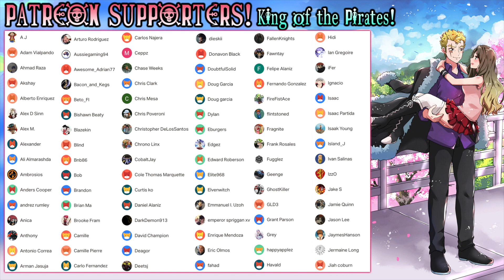Yū GOT 🐓 BLOCKED! GRAND BLUE Episode 8 & 9 REACTION!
Well Yū's friends made him lose his chance with that girl... LOL